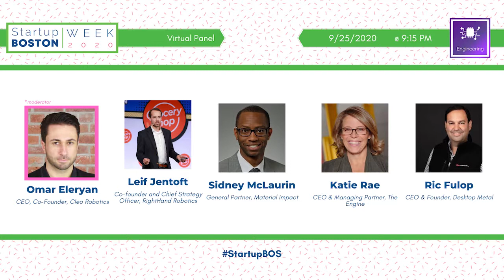Hard-Earned Capital: Convincing Investors To Invest In Your Hardware Startup | Startup Boston Week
Hardware startups require a lot of capital and a lot of time: two resources that can be challenging to come by.

How then, can hardware startups convince investors to lend these resources? And what strategies can these companies leverage in order to make the most of their resources?

Our panel of investors and entrepreneurs are going to peel back the curtain to reveal the ways in which they secured or gave out funding for hardware startups.